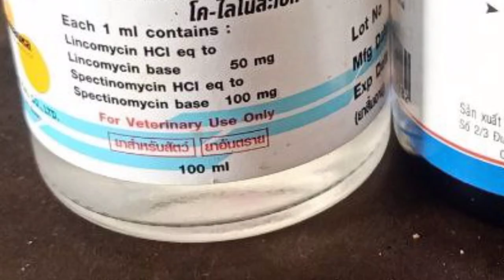ថ្នាំនេះល្អប្រើ អាចសាកបានបងប្អូន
ថ្នាំចាក់មាន់ត្រូវច្រើនមុខ